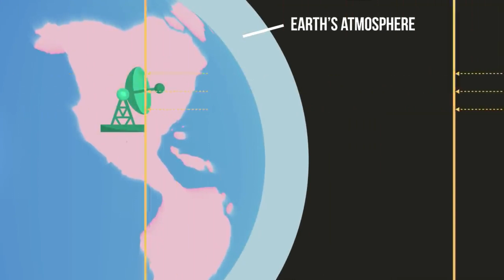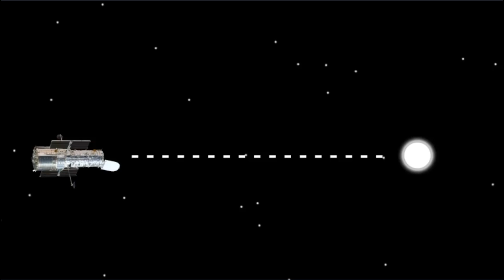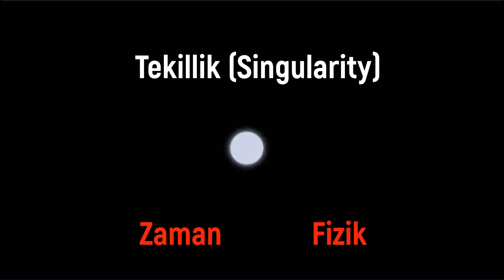Big Bang’den Önce Ne Vardı, Ne Oldu?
Evren tek başına da başlı başına çözülmeyi bekleyen bir bilmeceyken Big Bang’den önce ne vardı ya da ne oldu gibi soruların cevapları ya da en azından bu konudaki akıl yürütmeler bu bilmeceyi daha da ilginç bir noktaya taşıyor, bu videoda evrenin başlangıcı olarak kabul edilen Big Bang’den önce neler olup bittiğine dair kuramsal fizikçilerin sunduğu birkaç teoriye göz atıyoruz, iyi seyirler…

Türkçeleştirilmiş bir içeriktir.

Seslendiren: Eda Türkyiğit

Merhaba, bu kanalda her iki haftada bir Tarih, Sanat, Teknoloji ve çok daha farklı, güncel konularda videolar paylaşıyorum… Eğer her seferinde farklı bir hikayeye ortak olabileceğiniz ve aklınızda yeni bir yolculuğa çıkabileceğiniz bu videoların daha fazlasından haberdar olmak istiyorsanız bir sonraki videoda görüşmek üzere…